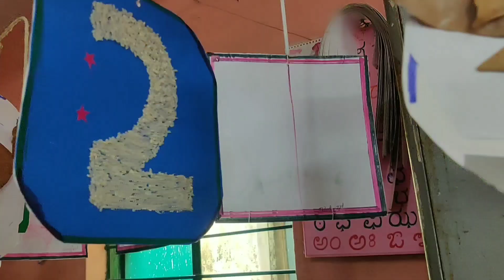Numbers creativity# using grains